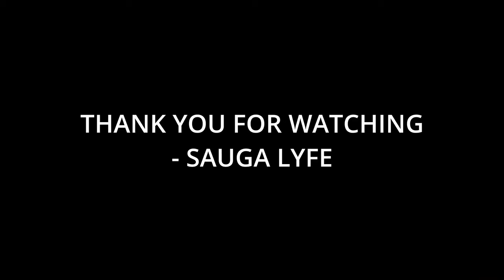10 Artists That Nettspend Fans Like